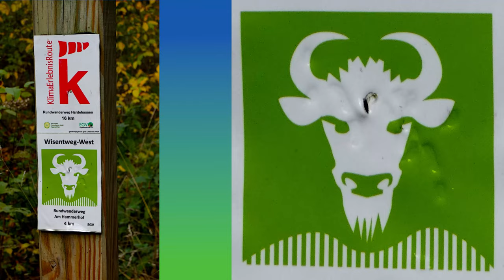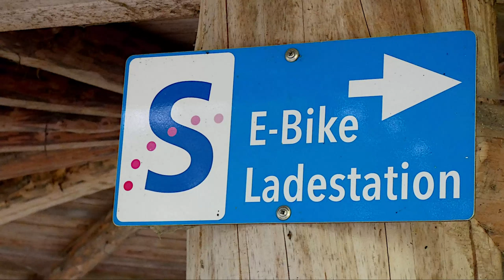Das Wisentgehege bei Scherfede